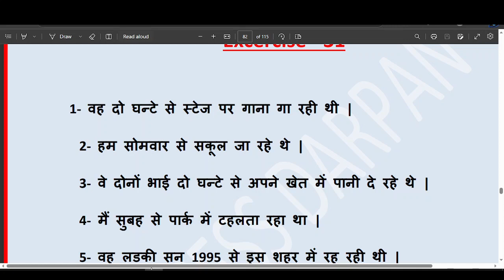LEC 16 II TENSE II TEST 8 II PAST PERFECT TENSE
all tenses
past tense
future tense
present past and future tense
english tenses
tense,all tense
english tenses rule
tenses rules
english connection
tens
english tense
Present tense
टेंस
grammar